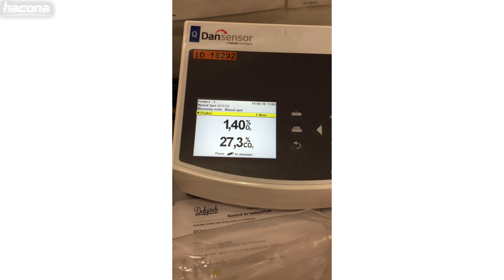MAP - Modified Atmosphere Packaging - Bacon / meat processing - Hacona VI-type industrial machine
Hacona's machine in action. Modified atmosphere packaging with Hacona VI-type stainless steel vacuum packaging machine. MAP - Modified atmosphere packaging - with vacuum and gas cycles obtaining lower than 1% oxygen level in the bag. VI-1520 impulse sealing machine in the video built with an 80m3/h side channel blower, and gas flush function.